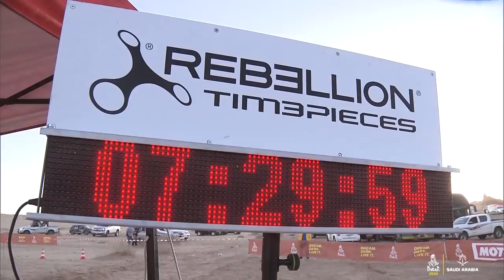Dakar 2020 - Étape 5 (Al Ula / Ha’il) - Résumé Moto/Quad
Moto : TOBY PRICE (RED BULL KTM FACTORY TEAM) a remporté l'étape Al Ula / Ha’il devant PABLO QUINTANILLA (ROCKSTAR ENERGY HUSQVARNA FACTORY RACING) et ANDREW SHORT (ROCKSTAR ENERGY HUSQVARNA FACTORY RACING). RICKY BRABEC (MONSTER ENERGY HONDA TEAM 2020) est en tête au général.

Quad : ROMAIN DUTU (SMX RACING) a remporté l'étape Al Ula / Ha’il devant ALEXANDRE GIROUD (TEAM GIROUD) et IGNACIO CASALE (CASALE RACING). IGNACIO CASALE (CASALE RACING) est en tête au général.

 Dans le décor sablonneux du jour, des rochers particulièrement volumineux serviront de points de repère pour éviter la faute de navigation qui coûte cher !
Moins techniques mais tout aussi impressionnantes que des dunes, de grandes collines de sable se dresseront devant les pilotes. Les descentes, quelquefois parsemées d’herbes à chameaux, demanderont encore davantage de finesse de pilotage.